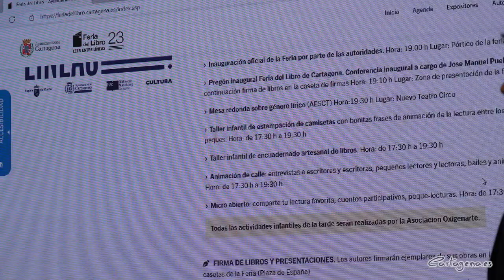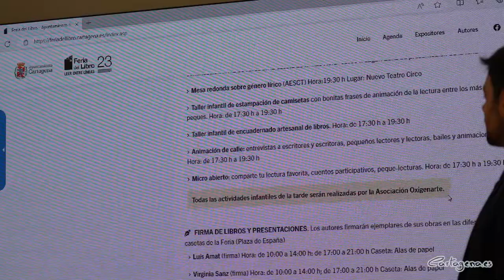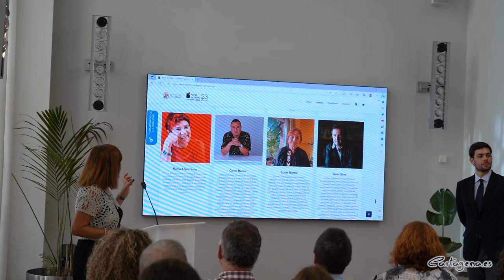Presentación de la XXX Feria del Libro de Cartagena